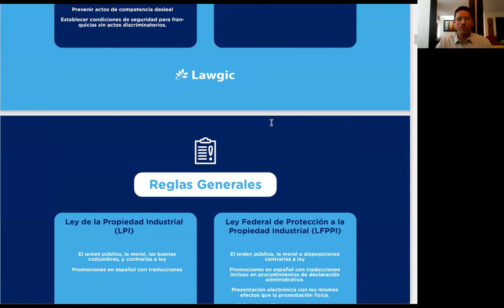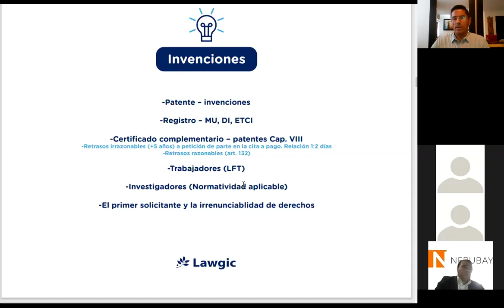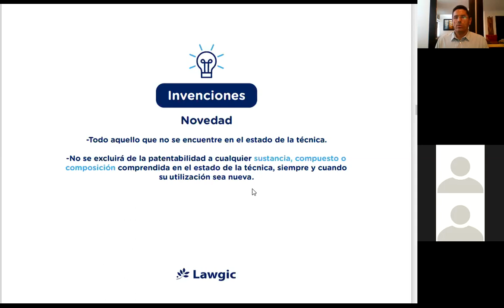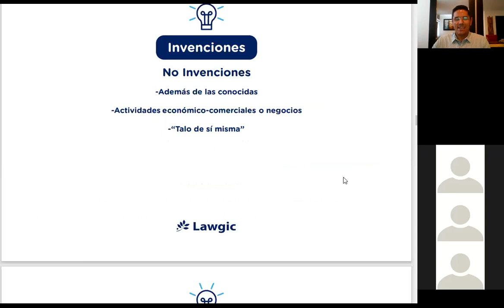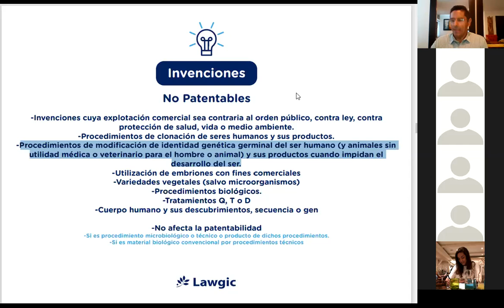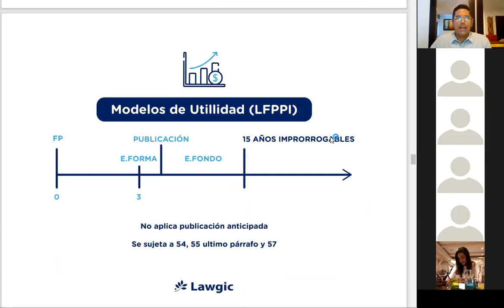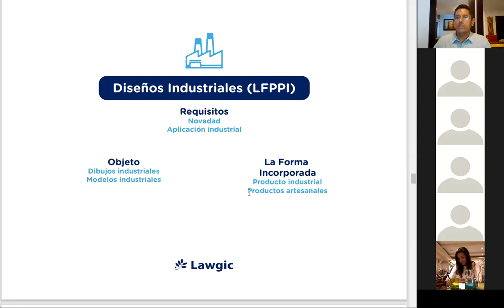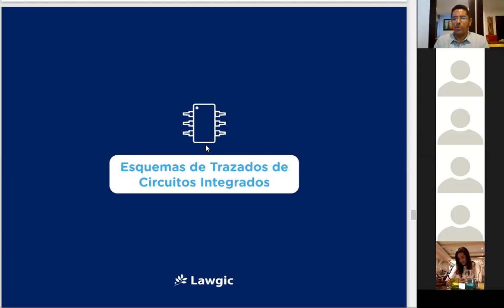Clase 2 Patentes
En esta clase brindaremos información sobre:

a) Patentes

b) Modelos de utilidad

c) Diseños industriales